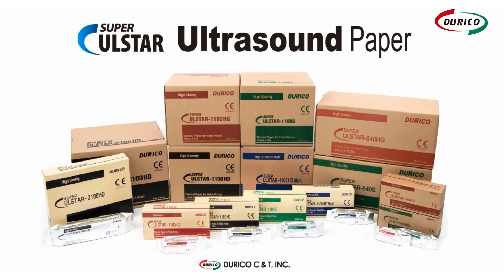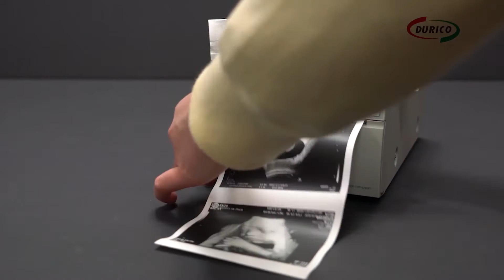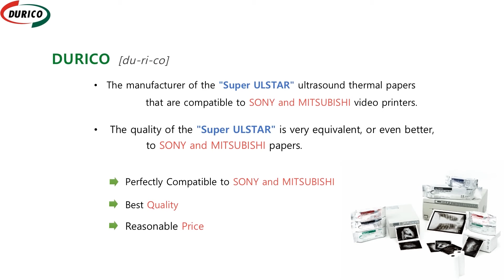[ultrasound paper] : how to print out ultrasound paper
▷ultrasound paper
▷how to print out ultrasound paper
▷SONY UP-D897
▷DURICO SUPER ULSTAR - 1100HD
▷DURICO SUPER ULSTAR 1100-S
▷DURICO SUPER ULSTAR - 1100HG
▷P95D MITSUBISHI
▷두리코
▷감열지
▷초음파종이